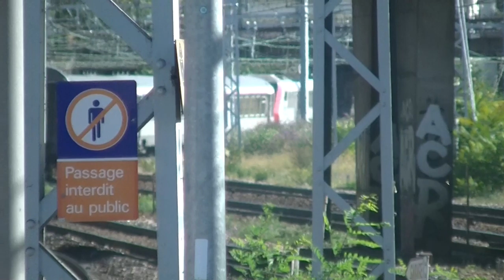BB26000 Carmillon 26072 + Corail (Maison Alfort Alfortville)